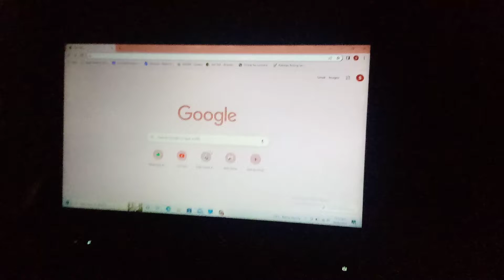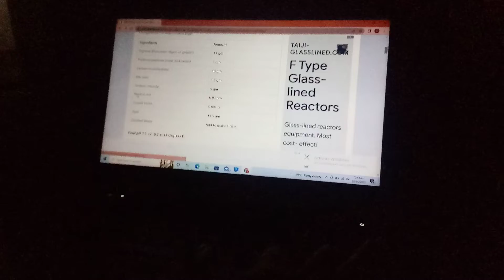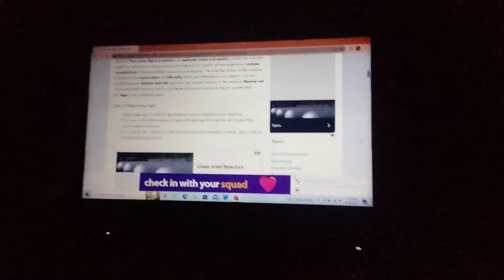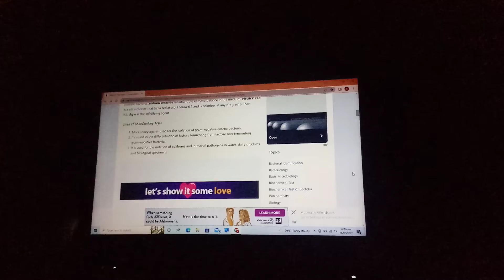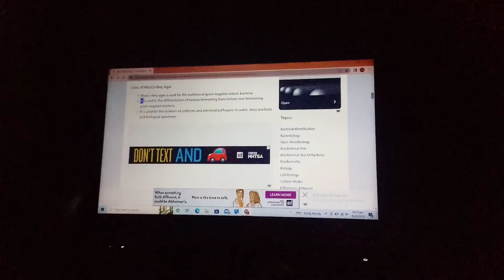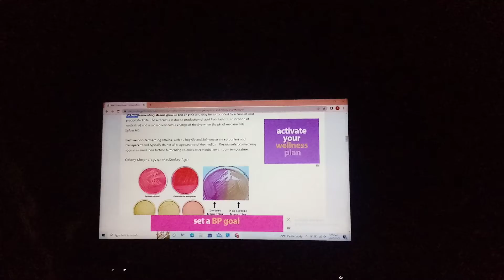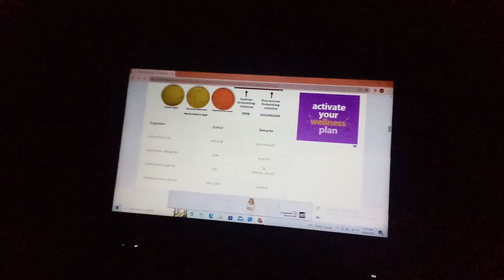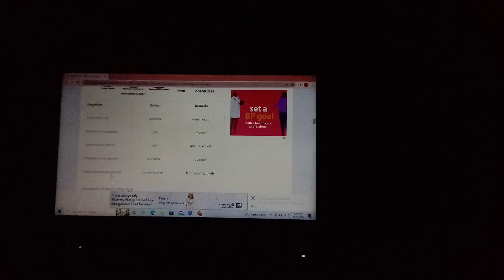composition of MacConkey Agar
we discuss the composition,principle,preparation,uses,and colony  morphology..